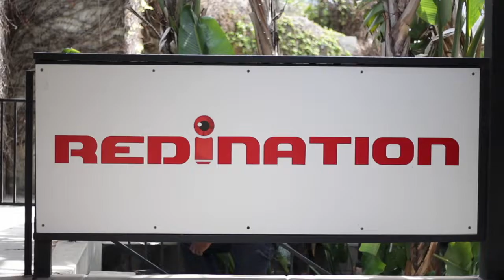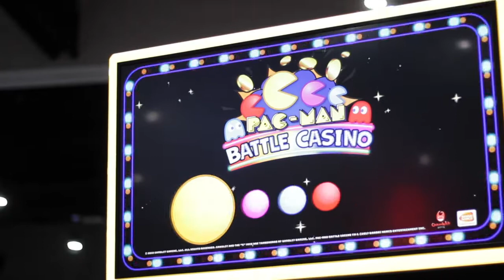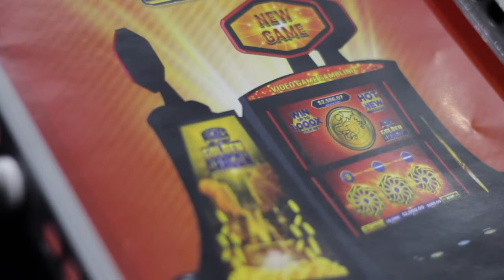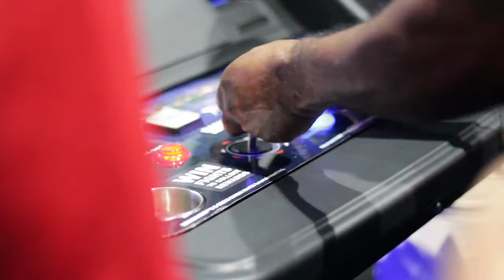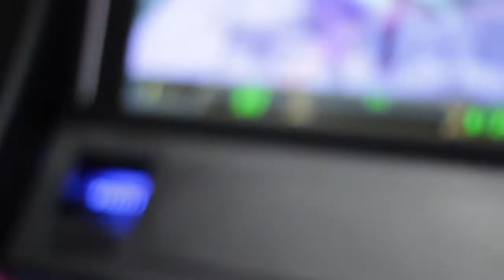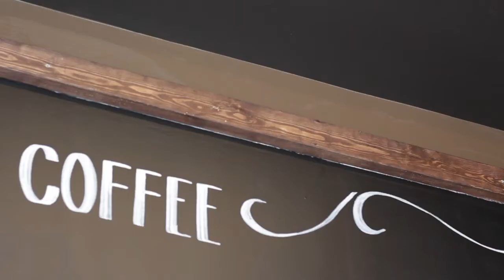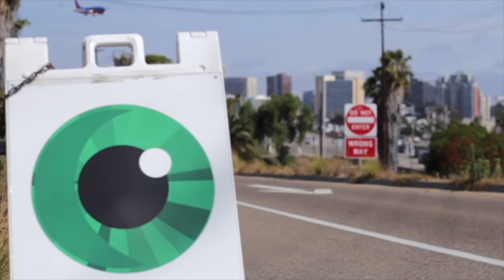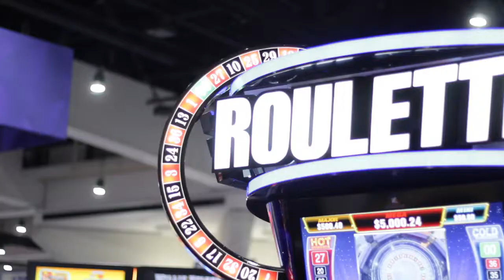NFU at the National Indian Gaming Association with interviews from Blaine Graboyes from Gameco.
Wally Wang , Linda Davies and Dane get a chance to look at the future in casino gaming at the NIGA and speak to one of the innovative companies in this space Gameco and Blaine Graboyes.